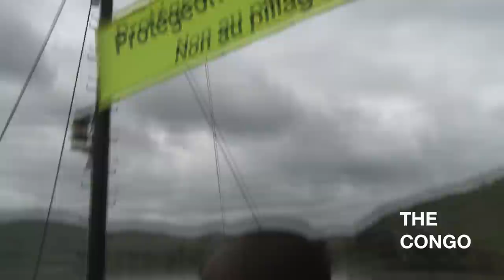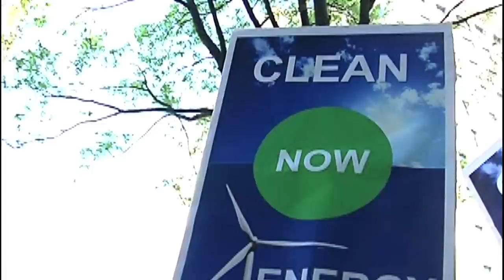Now More Than Ever: A Message from Kumi Naidoo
Greenpeace International Executive Director Kumi Naidoo addresses the need for urgent environmental action.